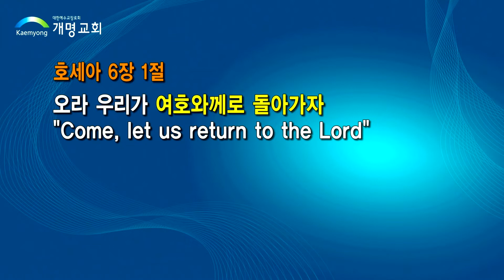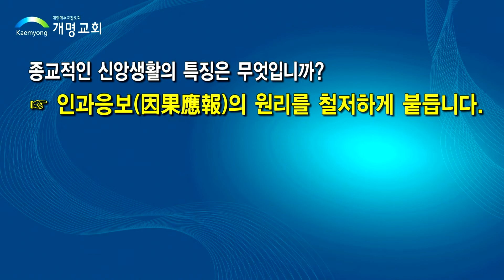좋은 교회 좋은 교인(7)-여호와를 알자 힘써 여호와를-알자-김도경 목사-200216